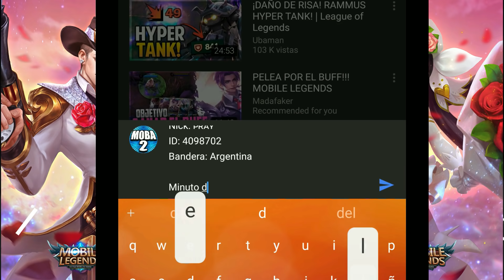¡POR CADA VEZ QUE MATE O MUERA REGALO UNA SKIN A LOS SUSCRIPTORES! | MOBILE LEGENDS